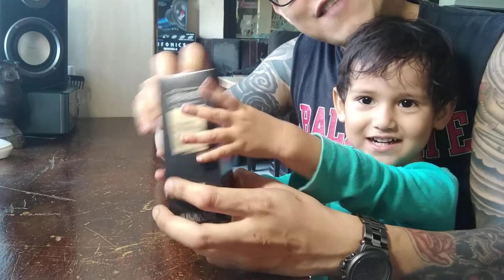con una presentadora especial PERFUME AXE SIGNATURE OUD WOOD AND DARK VANILLA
BUEN PERFUME POR SU COSTO NO HAY QUEJA TIENE UN RENDIMIENTO BRUTAL PARA COSTAR TAN BARATO ULTIMAMENTE A DUARADO HASTA 5 HORAS SALUDOS AL CANAL CHOPITIME